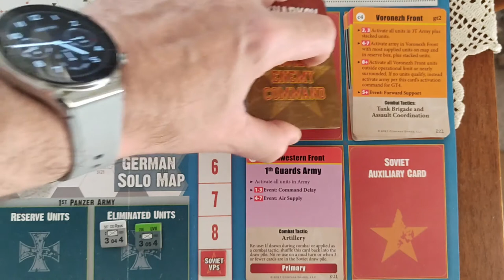Enemy Action Kharkov - German Solo - Part 28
Turn2
German Impulse 3
Soviet Impulse 4
German Impulse 4

29:46 10 Popov wouldn't be able to trace supply if 195/1G was removed. Luckily it wasn't so no fix needed.

00:00 Hand - Analysis
05:54 III Corps Activation
07:07 SI 4 - Card Draw
09:14 1G Army Activation
09:35 Army Objective Relocation Check
10:30 Movement
18:35 Attack Checks
24:45 Activation End
25:33 Remove to Reserves Check
32:48 GI 4 - Hand and Analysis
36:20 4th Pz Army KG Activation